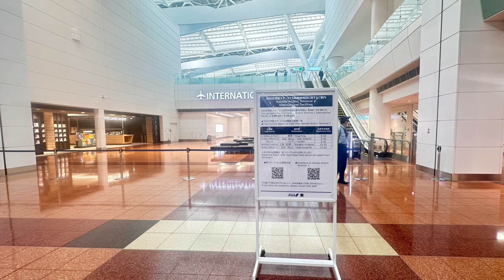【東京国際空港(羽田空港)第2ターミナル】国際線共用開始から３ヶ月経過 何とコンセント付きのテーブルが設置していた！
東京国際空港(羽田空港)第2ターミナルの国際線の運用が始まりました。早速撮影しました。
運用時間は13:30までです。
午前中のうちに撮影しましょう。